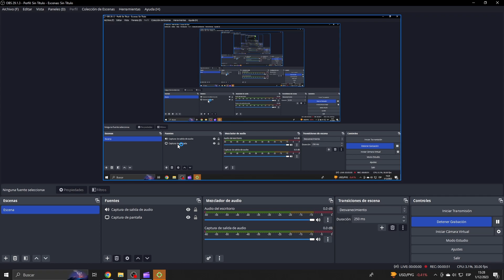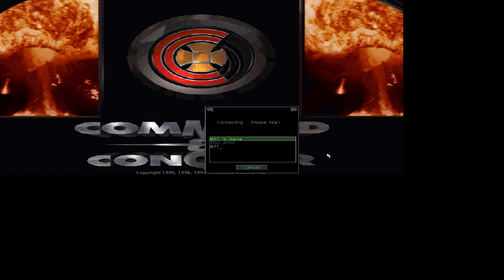JPRO VS BIFF